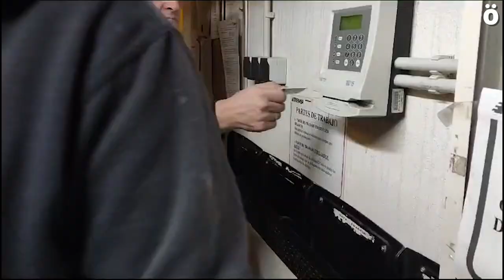Paro de dos horas en las plantas de CAF en Beasain, Irún y Castejón para renovar el convenio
El pasado 24 de octubre las asambleas de las tres fábricas de CAF en Euskal Herria decidieron llevar a cabo diversos paros que comienzan hoy con dos horas e irán aumentando la duración progresivamente hasta el jueves 23 de noviembre. Exigen una renovación del convenio colectivo, que éste sea también de aplicación en la planta de Castejón en Nafarroa y consideran insuficiente la tercera propuesta hecha por la empresa.